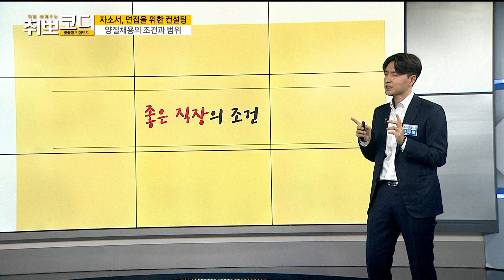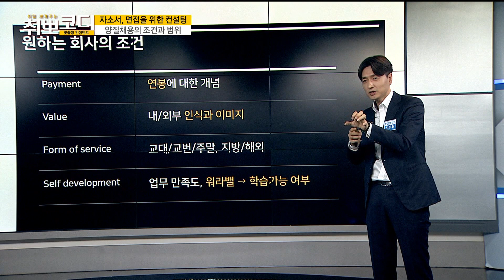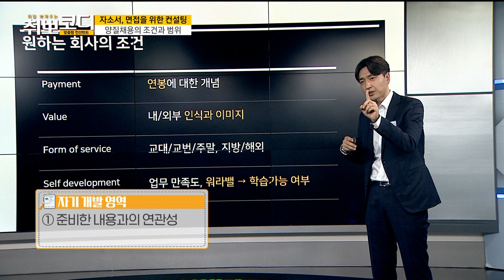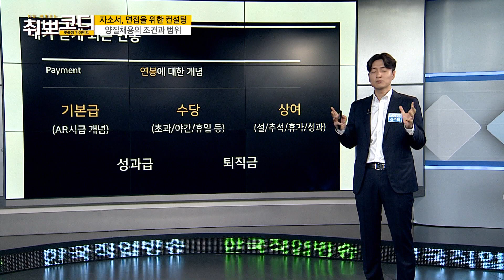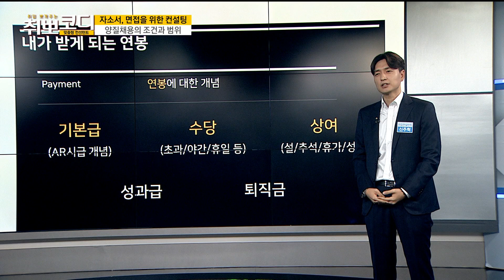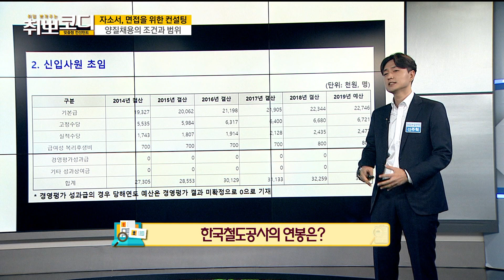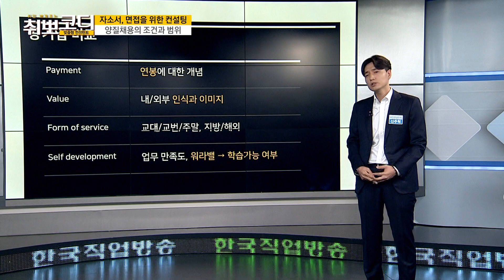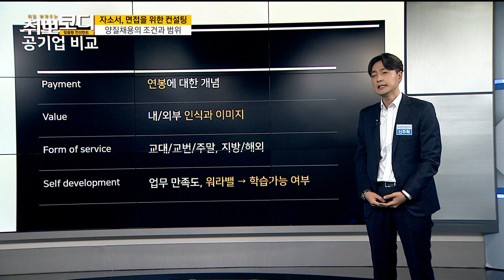[취뽀코디 200227] 자소서, 면접을 위한 컨설팅 '양질채용의 조건과 범위' / 신주혁 취업전문가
․ 주제 :  자소서, 면접을 위한 컨설팅 '양질채용의 조건과 범위'
․ 강사 : 신주혁 취업전문가